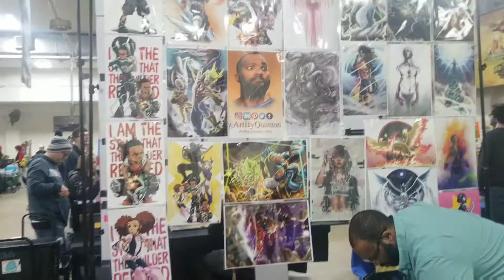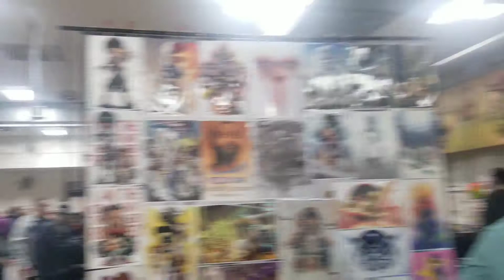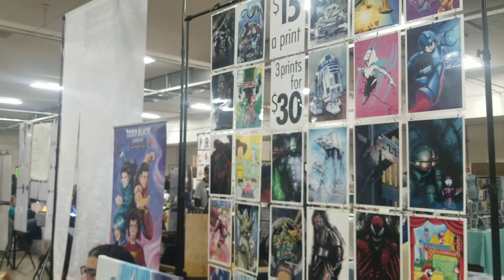2nd Annual Peoria Con: 4/7/20